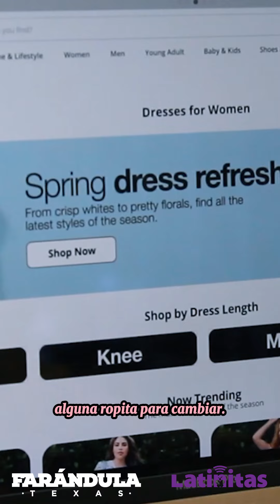Latinitas Padres Digitales & Jcpenney 2024